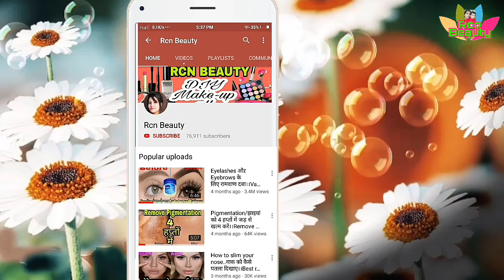1 महिने में Stretch Marks हटाएँ हमेशा के लिए।। How to rid stretch marks permanently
1 महिने में  Stretch Marks हटाएँ हमेशा के लिए।। How to rid stretch marks  permanently||

How to rid stretch marks .
Permanently remove stretch marks
Stretch marks

Video ko .

           👉    All the content in this channel is made by me ,channel Owner (Rcn Beauty)

👉I'm not a licensed professional or medical practitioners .

👉Before using any content from my videos,first take permission..

👉I have made this channel  bring positivity & together ,so let get  friendship &  with clean mind .

👉If you are found, spreading hate & negativity, u will be blocked & reports  immediately..

💖💖So. Let get friendship, together, happily live & learn  each other ,grow up always, 💕💕